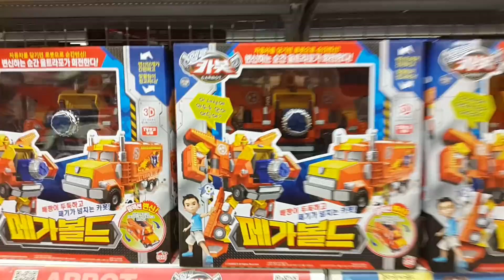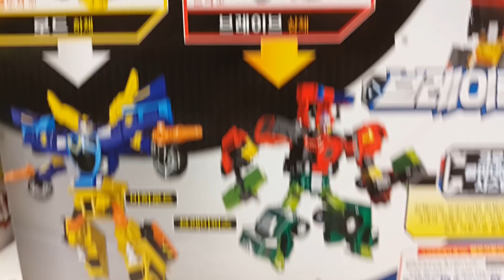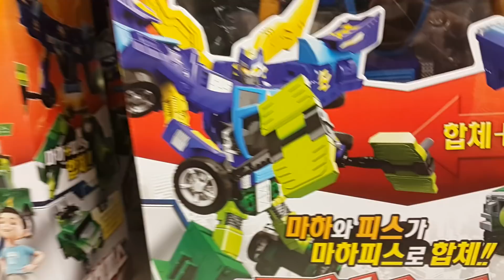*신제품* 헬로 카봇!! 브레이로드!! 마하피스!! 무한 물량 많이파는곳?? Hello carbot Bra road Mach piece Giga store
롯데마트 수지점 토이저러스에 갔더니, 헬로 카봇 신제품 브레이로드와 마하피스를 무한 물량으로 많이 팔고있었어요!! 자, 지금부터 신제품의 놀라운 물량을 다함께 만나러 가볼까요?? ^^